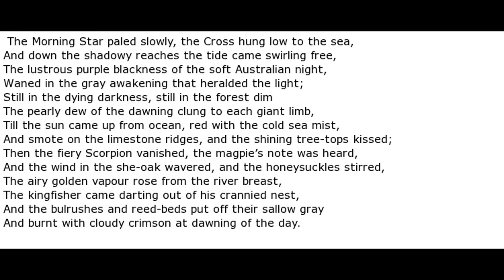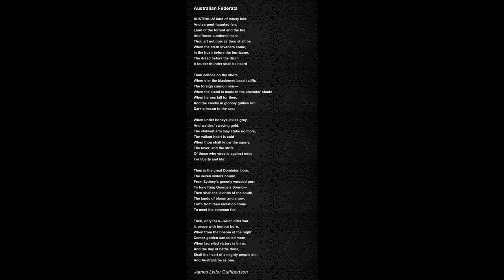Australia Federata by James Lister Cuthbertson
Australia! land of lonely lake

    And serpent-haunted fen;

    Land of the torrent and the fire

    And forest-sundered men:

    Thou art not now as thou shalt be

    When the stern invaders come,

    In the hush before the hurricane,

    The dread before the drum.

    A louder thunder shall be heard

    Than echoes on thy shore,

    When oĺer the blackened basalt cliffs

    The foreign cannon roar,

    When the stand is made in the sheoaksĺ shade

    When heroes fall for thee,

    And the creeks in gloomy gullies run

    Dark crimson to the sea:

    When under honeysuckles gray,

    And wattlesĺ swaying gold,

    The stalwart arm may strike no more,

    The valiant heart is cold,

    When thou shalt know the agony,

    The fever, and the strife

    Of those who wrestle against odds

    For liberty and life:

    Then is the great Dominion born,

    The seven sisters bound,

    From Sydneyĺs greenly wooded port

    To lone King Georgeĺs Sound,

    Then shall the islands of the south,

    The lands of bloom and snow,

    Forth from their isolation come

    To meet the common foe.

    Then, only then, when after war

    Is peace with honour born,

    When from the bosom of the night

    Comes golden-sandalled morn,

    When laurelled victory is thine,

    And the day of battle done,

    Shall the heart of a mighty people stir,

    And Australia be as one.